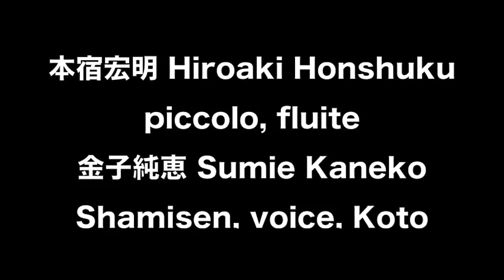「出歩っ」〜「帆歩っ」"de Pót"~"ho Hót" by Hiroaki Honshuku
Contemporary Japanese music composed by Hiroaki Honshuku (2008), performed by Hiroaki Honshuku and Sumie Kaneko Live at King's Chapel, Boston

Hiroaki Honshuku - flute, piccolo
Sumie Kaneko - Shamisen, Voice, Koto

本宿宏明、2008年作品「出歩っ」〜「帆歩っ」
ボストン、キングス教会初演

本宿宏明：フルート、ピッコロ
金子純恵：三本、唄、箏